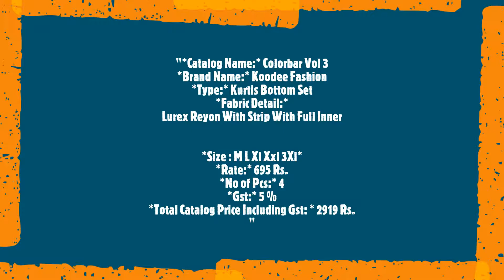Colorbar Vol 3 Koodee Fashion Kurtis Bottom Set Reyon Handwork Casual Wear Manufacturer Wholesaler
"Colorbar Vol 3 Koodee Fashion Kurtis Bottom Set Reyon Handwork Casual Wear Manufacturer Wholesaler Ahmedabad Surat

Catalog Name: Colorbar Vol 3
Brand name: Koodee Fashion
Type: Kurtis Bottom Set
Fabric Detail: Lurex Reyon With Strip With Full Inner
Size : M L Xl Xxl 3Xl
Rate: 695
No of pcs: 4
Total Catalog Price: 2919 +Gst.
Disptach Date: 6.7.2020